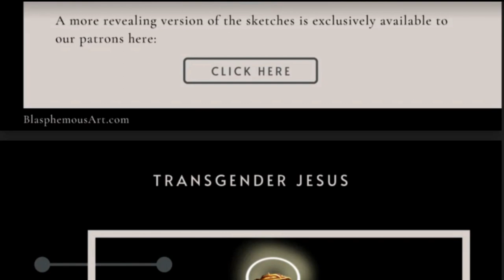The Grayzone Is NOT Doing Good Journalism